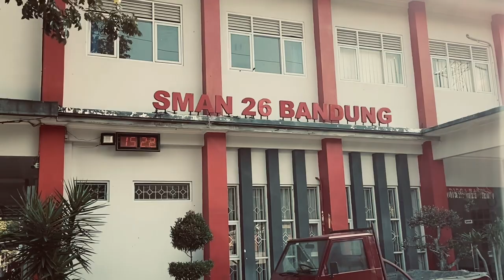SARPI-Short Movie [XI-Mipa4 Kelompok 2]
tugas vidio film pendek b sunda kelas XI-Mipa 4 KELOMPOK 2
-ira
-jonathan
-maharani
-m rehan
-sifa
-rangga

SARPI (saukur ngimpi)

ngacaritakeun aya budak ngarana ajril anu ngeluh tur tina ulangannana,kusabab si ajril teh kapikiran hasil ulanganana bakal luhur kkm atawa henteu alias di remed,kukita si ajril jor we ka sarean nepi ka ngimpina.si ajril ngimpi bogoh ka baturan kelas na si “suci” ti carita ngimpi eta si ajril ti awalan keur palajaran bahasa sunda di kelas sok ngalamun ningalikeun wae si suci,tuluy si ajril ka jamban kusabab te ngenah rarasaan tuluy datang babaturana si tantan,didinya oge si ajril ngeluh ka si tantan carita curhat ku sabab resep ka si suci.nu awal na cinta ti mimitian ku pandangan jadi rasa nu panasaran si ajril melikeun dahareun jang si suci nyaeta coklat,papanggih di aquarim si ajril jeung si suci tapi aya si indah jeung si gita oge,tuluy didinya di tanya si ajril naha mawa coklat tapi mbung ngaku eta jang saha pek teh jol nawaran ka si sucitapi pas dek mikeun dahareuna si suci henteu narima,da aih geus cintamah kumaha atu nya;si ajril maksa langsung mikeun dahareunana tuluy nga becir ka kelas,sora bel prakna si ajril ngudak si suci,sabari paribasa nanyakeun tugas.tuluy si ajril ngajak balik bareng pas di jalan maranehna ka sisi jalan tur istirahat,kasempatan si ajril jang ngomong nyatakeun hatena,nyatakeun cintana didinya,tapi….
tuttt…tuttt…tutttt…(sora alarm hp si ajril hurung) ka hudang we si ajril teh tuluy si ajril ngomong “aduh keur ngimpi ngeunah,alarm hurung”.